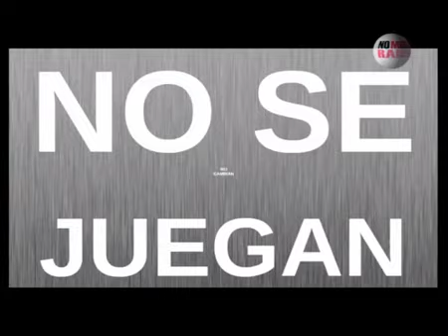Tenemos Malas Noticias 2013 No Cambian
DMC STUDIO
Productora Audiovisual

. Grabación, edición, diseño y mezcla de sonido.
. Grabación y post producción de sonido Binaural.
. Diseño gráfico, motion Graphics,.
. Edición y Post producción de Video.
. Producción de Música Original.